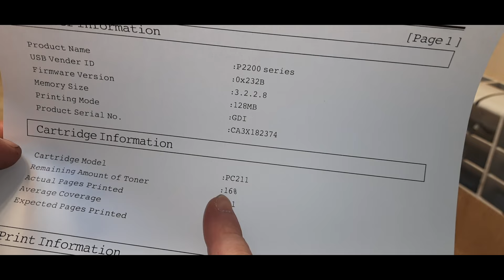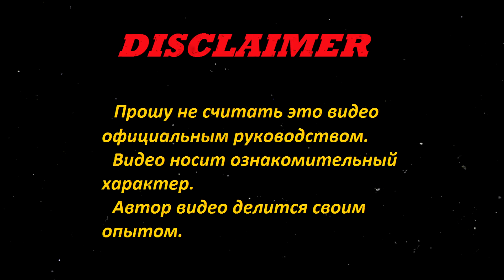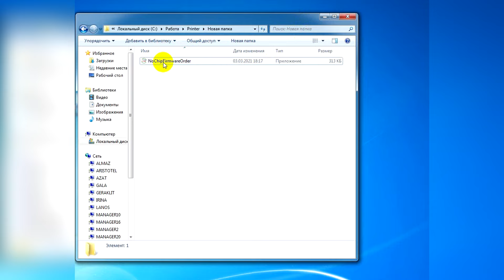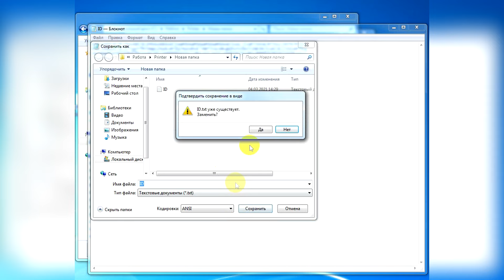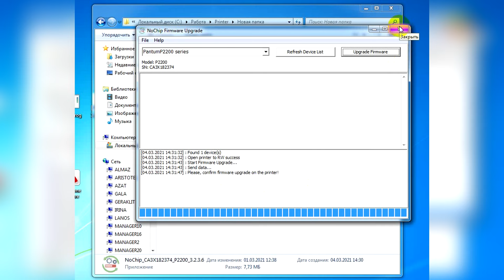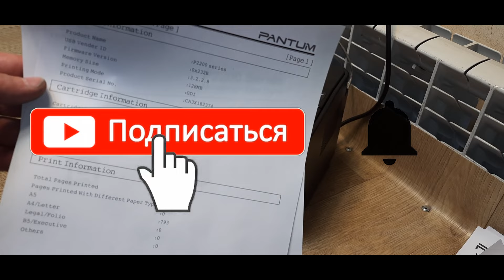Pantum P2200 / P2207 / P2500W / P2502 / P2516 Прошивка принтера. Как прошить Пантум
пантум PANTUM ремонтпринтера дмитрийщетнев Пантум 2207 принтер Пантум 2200

Принтеры Pantum P2200 / P2207 / P2500 / P2502 / P2505 / P2516 / P2518 / P2550
Прошивка Pantum. Бесчиповая прошивка для принтеров Pantum